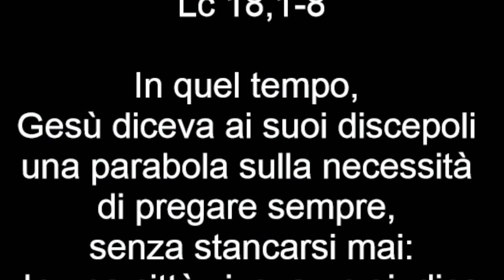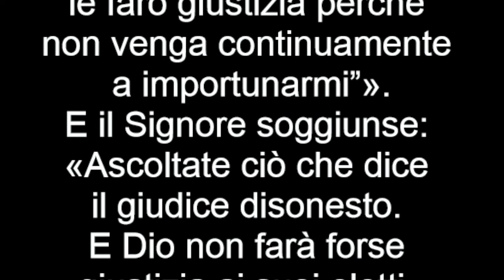Vangelo del 16 ottobre 2022, Il Vangelo della domenica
Prima Lettura
Quando Mosè alzava le mani, Israele prevaleva.
Dal libro dell'Èsodo
Es 17,8-13

In quei giorni, Amalèk venne a combattere contro Israele a Refidìm.
Mosè disse a Giosuè: «Scegli per noi alcuni uomini ed esci in battaglia contro Amalèk. Domani io starò ritto sulla cima del colle, con in mano il bastone di Dio». Giosuè eseguì quanto gli aveva ordinato Mosè per combattere contro Amalèk, mentre Mosè, Aronne e Cur salirono sulla cima del colle.
Quando Mosè alzava le mani, Israele prevaleva; ma quando le lasciava cadere, prevaleva Amalèk. Poiché Mosè sentiva pesare le mani, presero una pietra, la collocarono sotto di lui ed egli vi si sedette, mentre Aronne e Cur, uno da una parte e l’altro dall’altra, sostenevano le sue mani. Così le sue mani rimasero ferme fino al tramonto del sole.
Giosuè sconfisse Amalèk e il suo popolo, passandoli poi a fil di spada.

Salmo Responsoriale
Dal Sal 120 (121)
R. Il mio aiuto viene dal Signore.
Alzo gli occhi verso i monti:
da dove mi verrà l’aiuto?
Il mio aiuto viene dal Signore:
egli ha fatto cielo e terra. R.

Non lascerà vacillare il tuo piede,
non si addormenterà il tuo custode.
Non si addormenterà, non prenderà sonno
il custode d’Israele. R.

Il Signore è il tuo custode,
il Signore è la tua ombra
e sta alla tua destra.
Di giorno non ti colpirà il sole,
né la luna di notte. R.

Il Signore ti custodirà da ogni male:
egli custodirà la tua vita.
Il Signore ti custodirà quando esci e quando entri,
da ora e per sempre. R.

Seconda Lettura
L’uomo di Dio sia completo e ben preparato per ogni opera buona.
Dalla seconda lettera di san Paolo apostolo a Timòteo
2Tm 3,14 - 4,2

Figlio mio, tu rimani saldo in quello che hai imparato e che credi fermamente. Conosci coloro da cui lo hai appreso e conosci le sacre Scritture fin dall’infanzia: queste possono istruirti per la salvezza, che si ottiene mediante la fede in Cristo Gesù.
Tutta la Scrittura, ispirata da Dio, è anche utile per insegnare, convincere, correggere ed educare nella giustizia, perché l’uomo di Dio sia completo e ben preparato per ogni opera buona.
Ti scongiuro davanti a Dio e a Cristo Gesù, che verrà a giudicare i vivi e i morti, per la sua manifestazione e il suo regno: annuncia la Parola, insisti al momento opportuno e non opportuno, ammonisci, rimprovera, esorta con ogni magnanimità e insegnamento.

Alleluia, alleluia.

La parola di Dio è viva ed efficace,
discerne i sentimenti e i pensieri del cuore. (Cf. Eb 4,12)

Alleluia.

Vangelo
Dio farà giustizia ai suoi eletti che gridano verso di lui.
Lc 18,1-8

In quel tempo, Gesù diceva ai suoi discepoli una parabola sulla necessità di pregare sempre, senza stancarsi mai:
«In una città viveva un giudice, che non temeva Dio né aveva riguardo per alcuno. In quella città c’era anche una vedova, che andava da lui e gli diceva: “Fammi giustizia contro il mio avversario”.
Per un po’ di tempo egli non volle; ma poi disse tra sé: “Anche se non temo Dio e non ho riguardo per alcuno, dato che questa vedova mi dà tanto fastidio, le farò giustizia perché non venga continuamente a importunarmi”».
E il Signore soggiunse: «Ascoltate ciò che dice il giudice disonesto. E Dio non farà forse giustizia ai suoi eletti, che gridano giorno e notte verso di lui? Li farà forse aspettare a lungo? Io vi dico che farà loro giustizia prontamente. Ma il Figlio dell’uomo, quando verrà, troverà la fede sulla terra?».